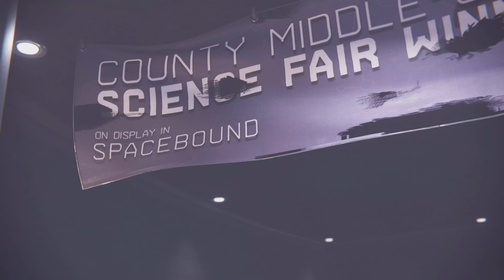Spider-Man: Miles Morales | Part 7 | Performance RT | PS5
I'll be playing the main missions for the playthrough of Miles but might add some videos of some challenges and other side missions later too.

Uploads are gonna be LIVE every day on YouTube @ 8AM PST until the story ends...
If this type of content interests you or you just want to show your support, please subscribe/follow me on YouTube, like/follow my Facebook page, visit my Streamlabs donation page, and follow me on Twitter...
If you can share this, that will be much appreciated; please & thank you.
Can't wait to interact with you all!